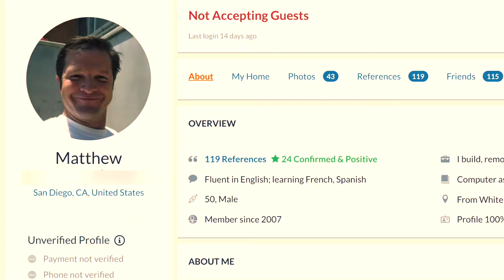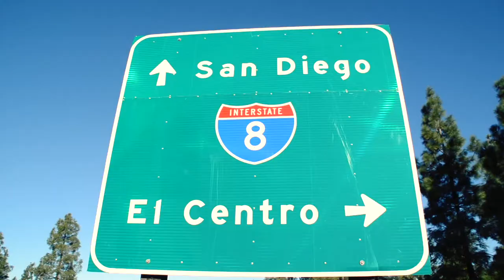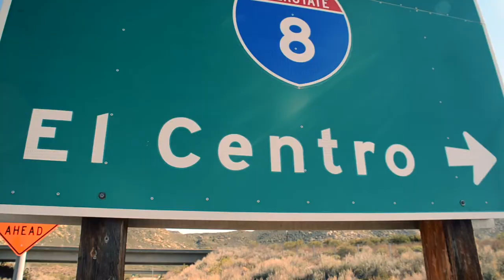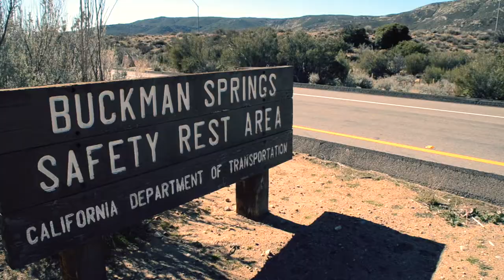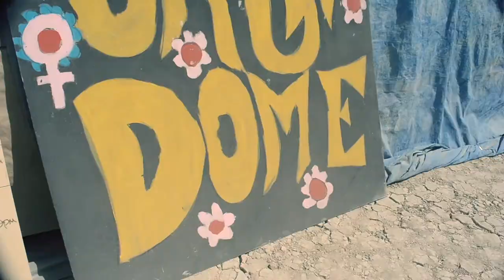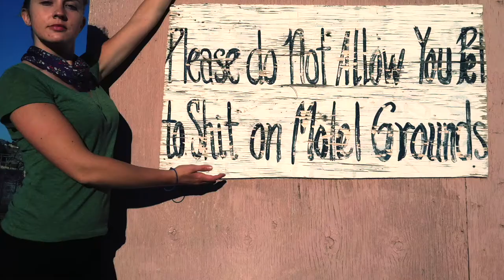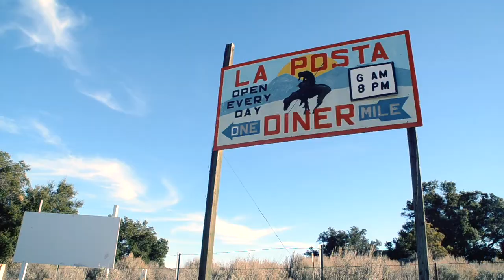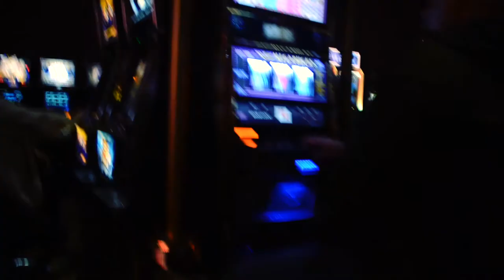Your Life In Other People's Hands: Hitchhike the USA, Ep.1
In 2012, Angela and Benjamin started hitchhiking across the USA... despite warnings that it's not as safe as it used to be.